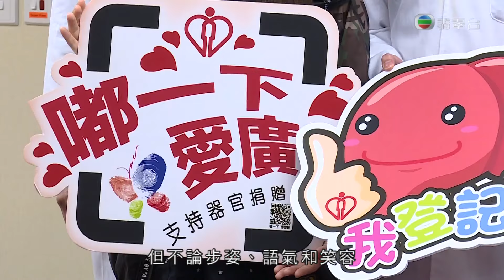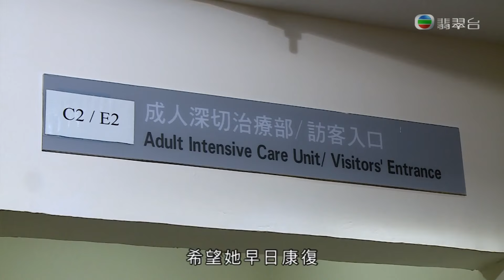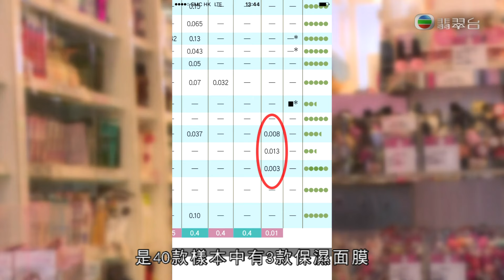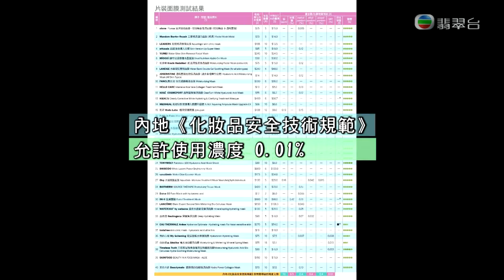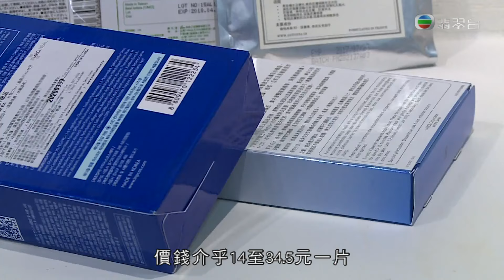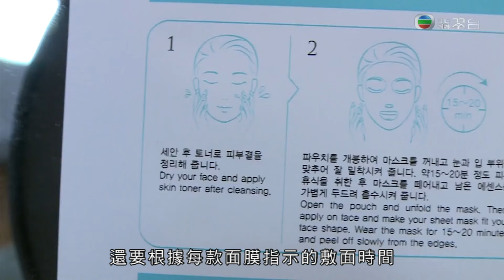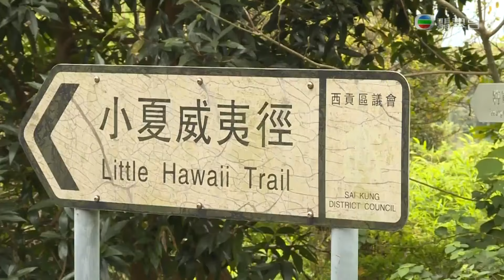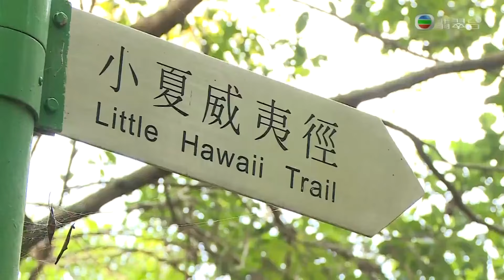東張西望｜鄭凱甄分享無私捐肝心路歷程｜香港共享單車零件疑被盜｜消委會報告部份保濕面膜含防腐劑｜朱凱婷 陳庭欣 區永權 朱智賢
早前捐肝予病危婦人的鄭凱甄已出院，她會分享無私捐肝的心路歷程。香港引入共享單車服務僅數天，即發生單車零件疑被偷去、應用程式出現問題等情況。參考外地經驗，港版服務有何需要改善？

消委會報告指市面部份保濕面膜含防腐劑，記者了解面膜成份，並比較不同面膜的功效。將軍澳五幅綠化地擬被改作興建公營房屋用途，當中一條熱門郊遊徑被納入發展範圍，引起熱議！區內配套又能否應付人口急增？另外，藝人胡杏兒出席活動細談近況。